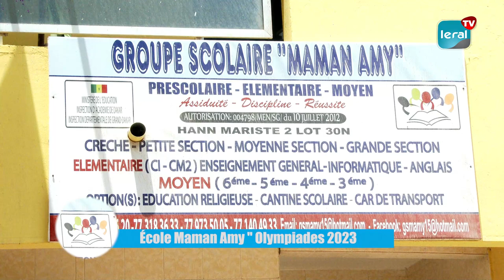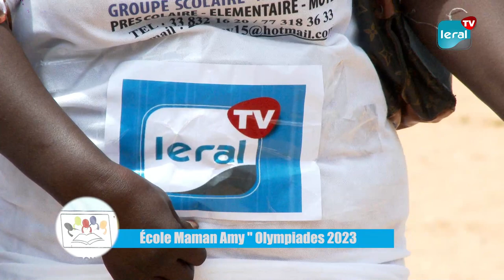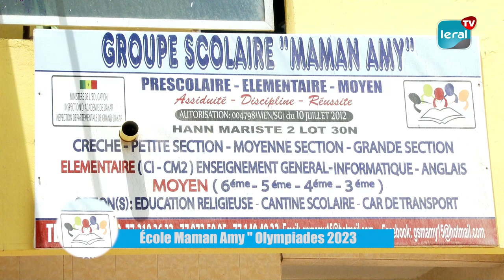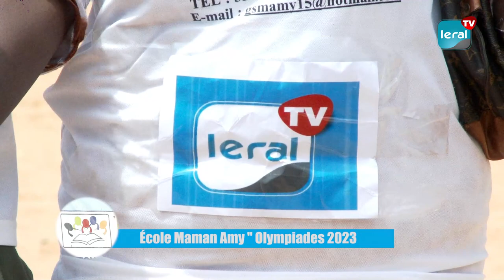Olympiades 2023: L'école Maman Amy termine l'année en beauté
A l’occasion de la cérémonie de fin d’année, le groupe scolaire Maman Amy a organisé des olympiades. Une activité sportive à 90% qui permet aux enfants d’avoir un esprit de compétition objectif. Ces élèves ont joué à 5 Jeux différents.